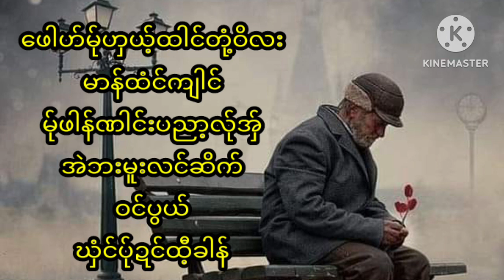Poe Karen Song ဍးဖိုဝ်းထါခေါဟ်လုဲတါ်မုက်လာလာ